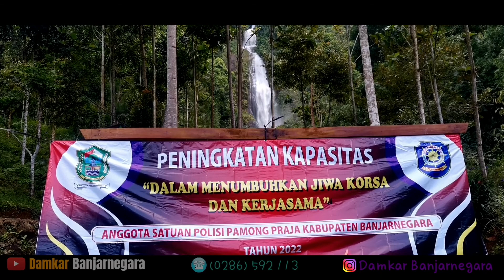Surga yang tersembunyi - Curug Pletuk